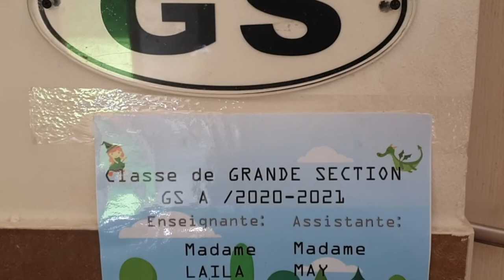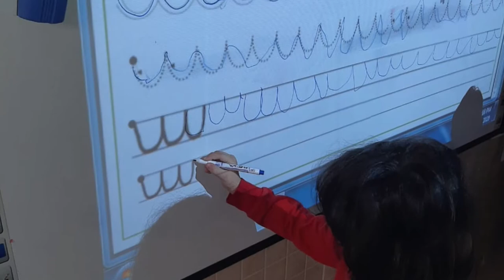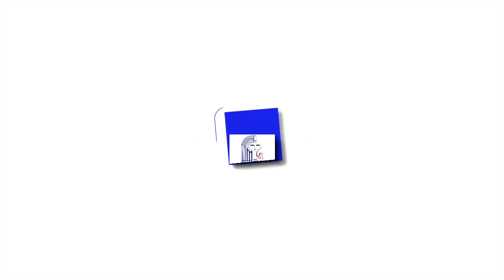Lycée Simone de Beauvoir-une journée en GS